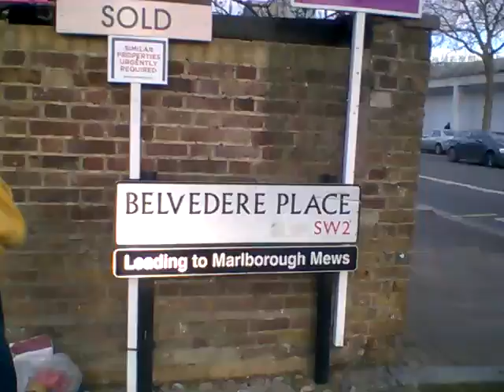Christ came over all, God bless forever, amen, ANDY LUMEH MINISTRIES. Evangelist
slavery,
This video is not made for the bastard kids of England.

The  people sitting in darkness have seen a great light.

Evangelism London, to instruct their parliament God's wisdom.

.Evangelist Singer Songwriter, Producer..London SW7, Great is the glory of the Lord.

London stop racism, repent, for the kingdom of God has come near you.

White privilege and prejudice explained.
It is not their fault.
It is a system.
God bless.